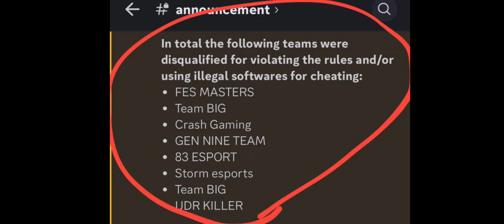RP GIVEAWAY, OFFICIAL PUBG TOURNAMENT + ERANGEL 32 KILLS 😍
Hello guys 😍
Im telling you pro tips and tricks in ace rank daily videos 😍
Device : IPHONE 14 PRO MAX 90 FPS
5 FINGERS + GYRO + AIM ASSIST OFF !!